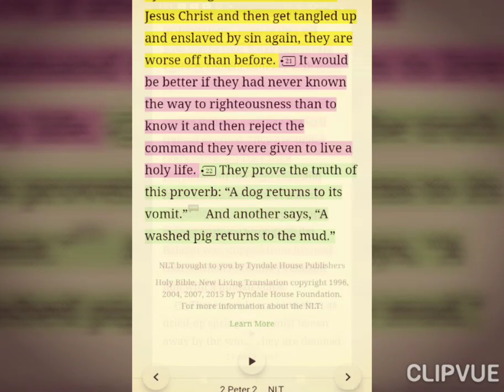Devotional for the days we live in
Sorry once again for not doing an face video today I can't talk I am quite sick please pray ! God bless yall !!!